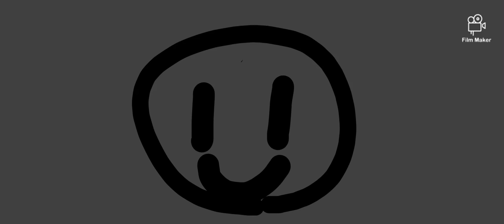a lost video from the best video maker EVER!!!